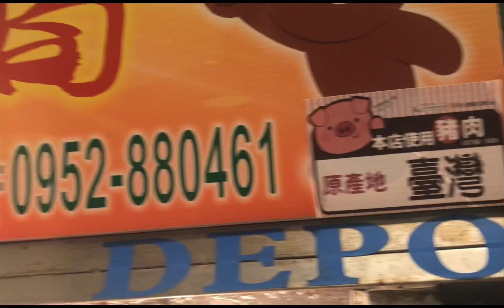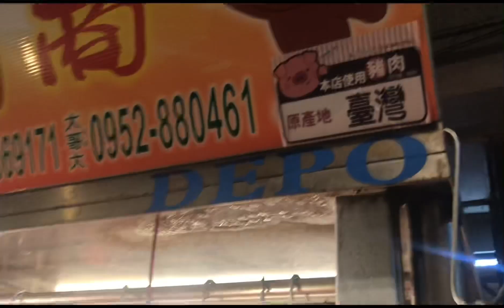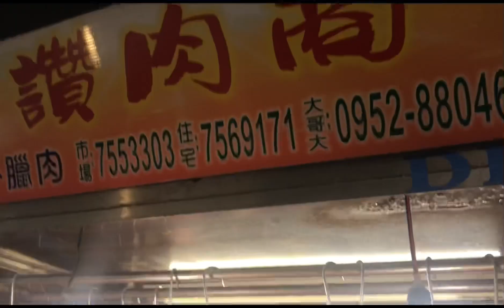I saw the Daughter of the pig seller. Who asking me to help her Instagram. She thanks me that’s nice